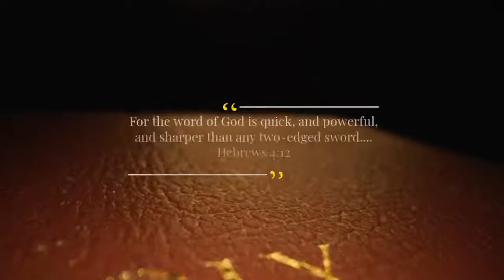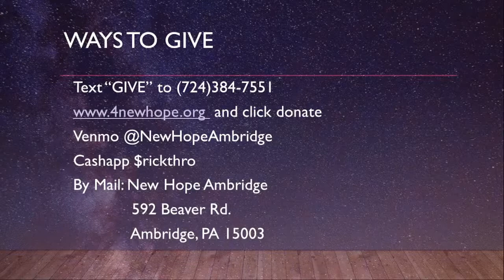Malachi 4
Marriage matters to God